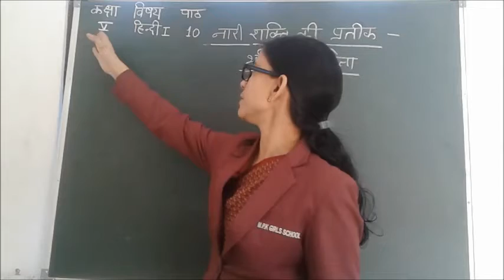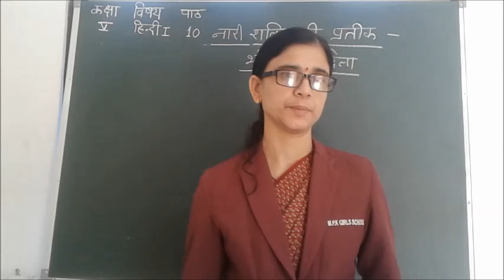Class - 5 (Hindi - 1) Chapter - 10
Teacher – Mrs Kavita Rawal
Class 5
Chapter - 10
Hindi - 1